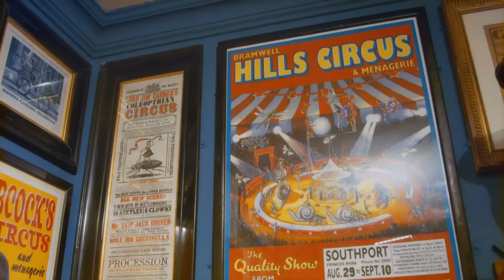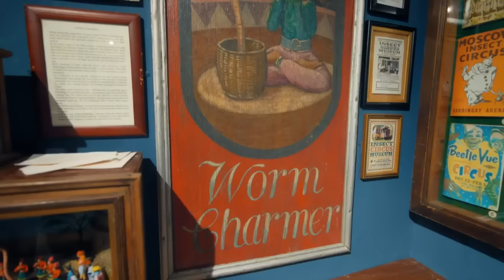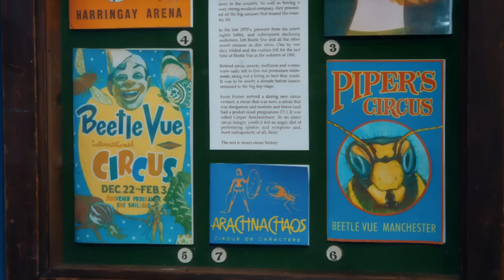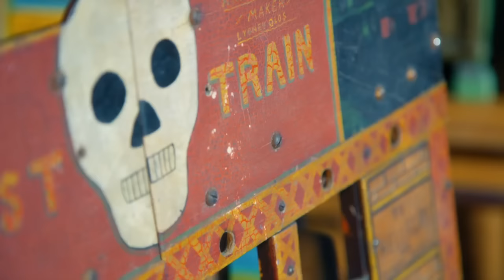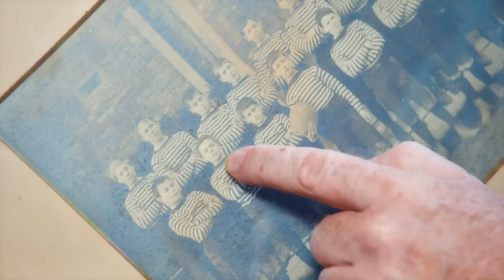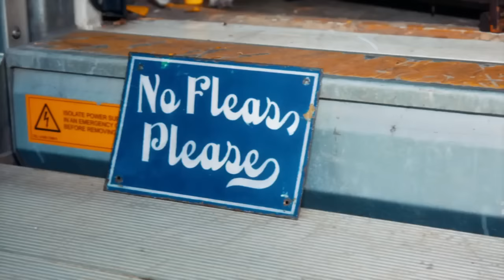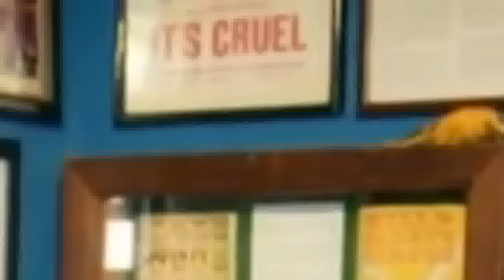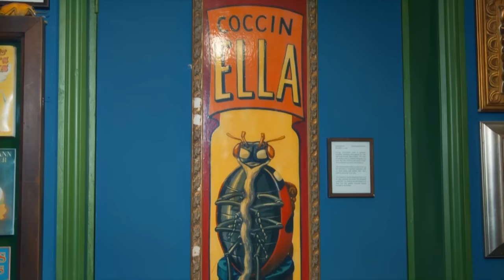The incredible collection of fairground models - Salvage Hunters 1712